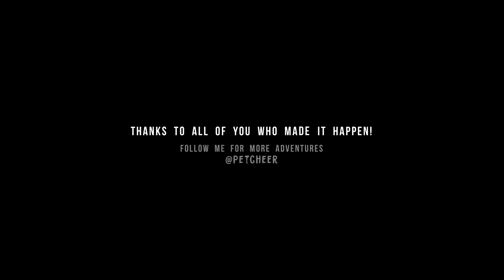Pattaya Veranda Resort